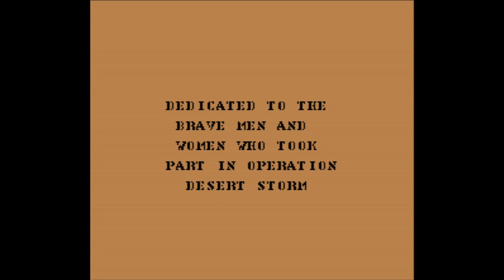Super Battletank - War in the Gulf - Super Nintendo Entertainment System - Intro & Title Screen